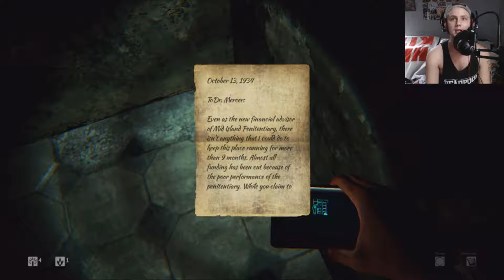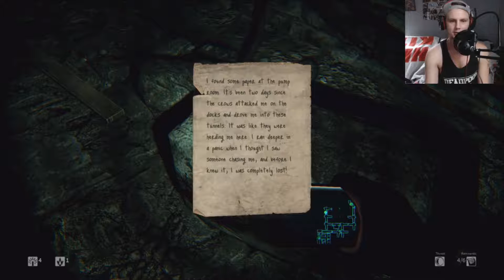Daylight part 3.5 and 4 (21 days of horror)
Sorry about the super late video guys!!

 This video is 4 days worth of all the missing videos I have missed on uploading